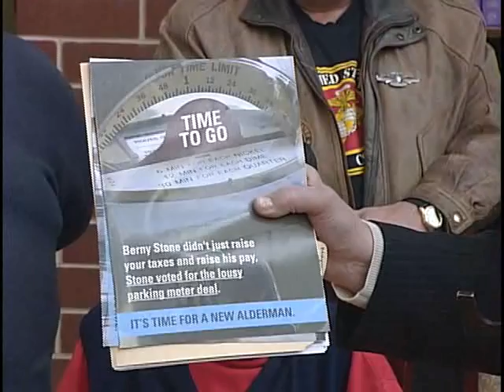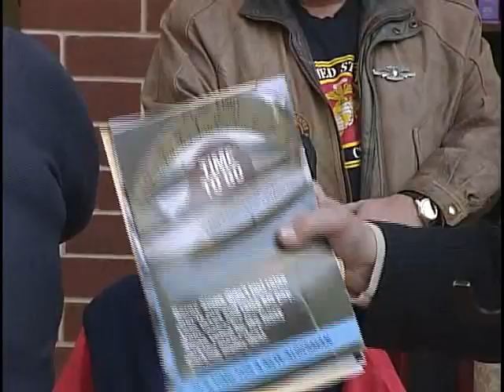Alderman Berny Stone - Press Conference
Alderman Berny Stone holds press conference, Friday, April 1st, at Park Plaza Retirement Home to address false and misleading advertising on his record with Senior Citizens and Veterans